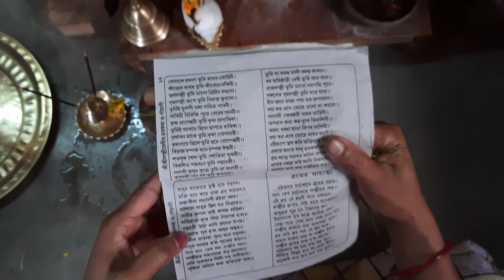মকর সংক্রান্তি special দুধ পুলি.. সঙ্গে রইল দুধ শুক্তো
||মকর সংক্রান্তি special দুধ পুলি..
সঙ্গে রইল দুধ শুক্তো

আজ বানালাম দুধ শুক্তো
আর বানিয়েছি দুধ পুলি